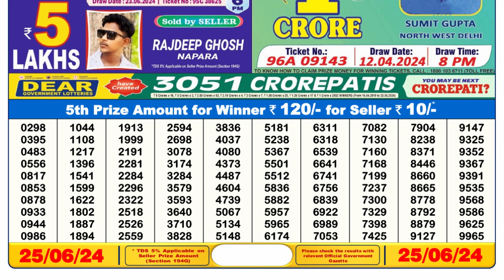Dear Lottery Sambad 6pm today 25.06.24 Nagaland State Lottery Result